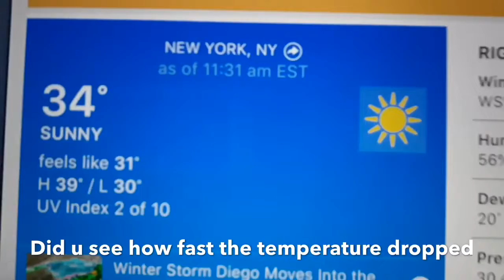VLOGMAS DAY 8 & 9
Sorry about not posting yesterday
I really had no footage, and on top of that, I wasn’t feeling 💯